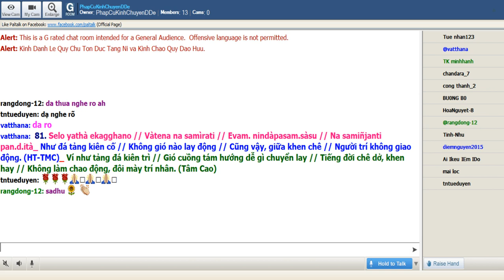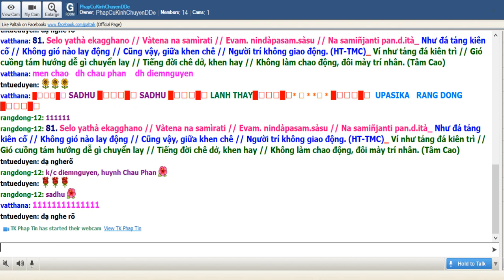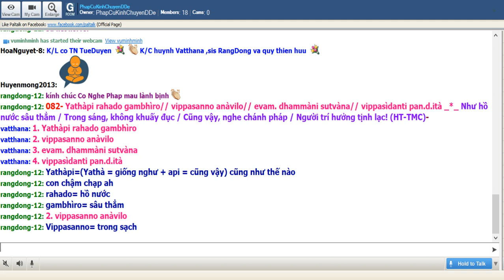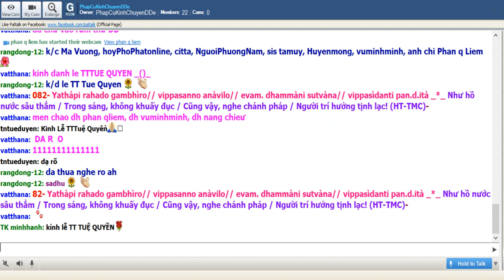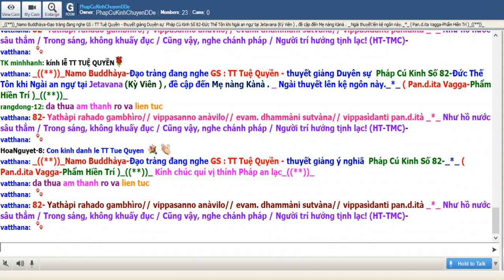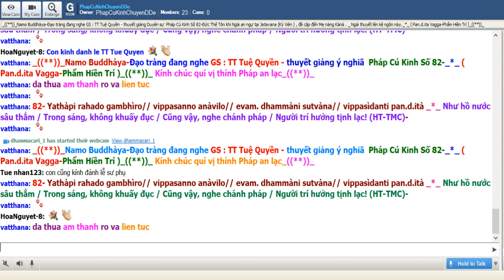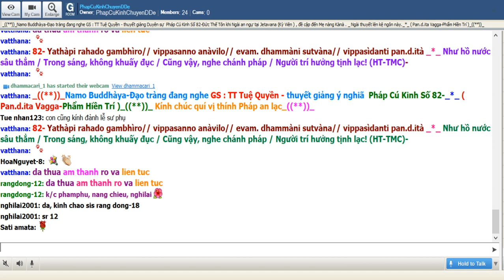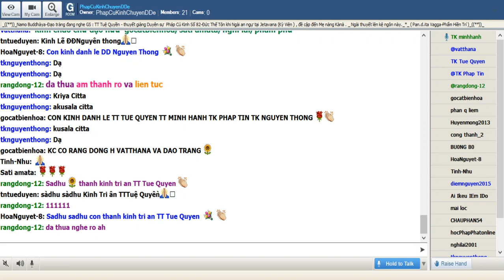08-07-2019_Room PhapCuKinhChuyenDDe Thứ Hai.TT Tuệ Quyền giảng Pháp Cú Kinh Số 82